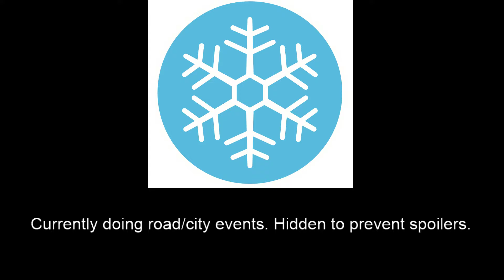Gloomhaven New Diviner Campaign (Diviner + Cragheart + Mindthief), Scenario 37, Prosperity 3